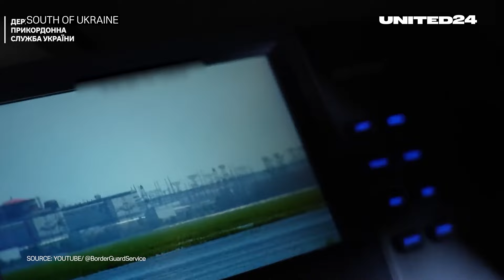France to Transfer Mirage-2000 Warplanes for Ukraine, New Aid from the US, Life on the Frontline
France to transfer Mirage-2000-5 warplanes to Ukraine. Ukraine already used US weapons to strike inside Russia. Russian forces have established a filtration camp in the Russian-controlled part of Vovchansk. Ukrainian drones attacked Russian oil depot and refinery. Biden announced a new aid package for Ukraine. Ukraine is searching for more than 19 000 children forcibly taken by Russia.

👋 UNITED24 Media aims to showcase the latest news from the very heart of 🇺🇦
We strive to provide an authentic portrayal of Ukraine, encompassing its news, culture, and politics.

We tell stories that you will definitely want to share because they are filled with genuine emotions. Our stories encompass fortitude, loyalty, admiration, love, and inspiration. They narrate tales of valor, technological breakthroughs, and the resilience of the human spirit.

We craft content centered around real Ukrainians for a global audience, ensuring that you understand precisely what Ukraine is fighting for.